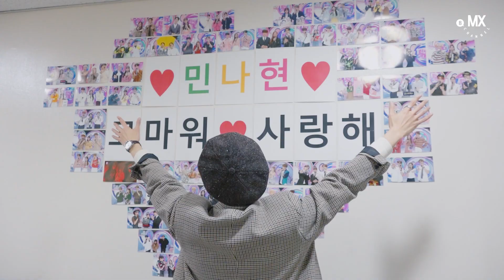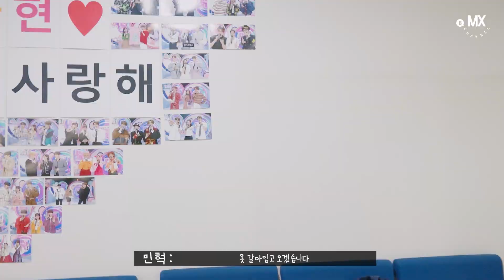[몬채널][B] EP.226 Good-Bye MINHYUK Puppygayo